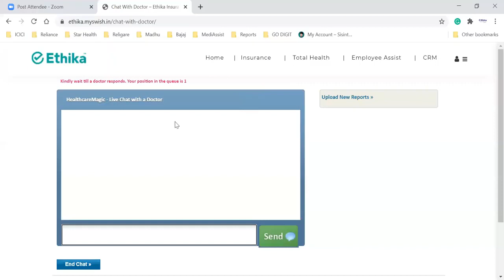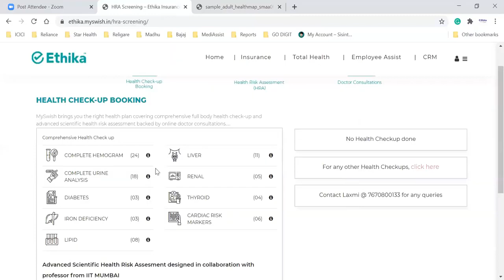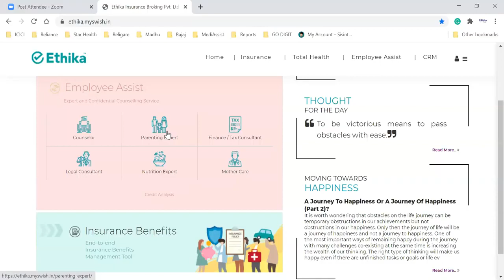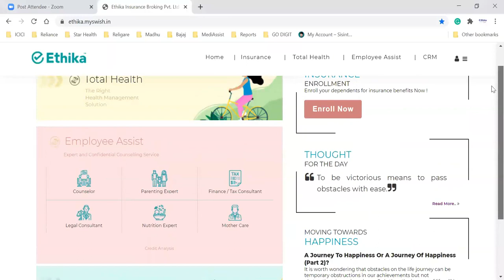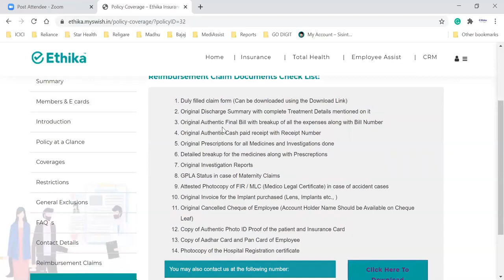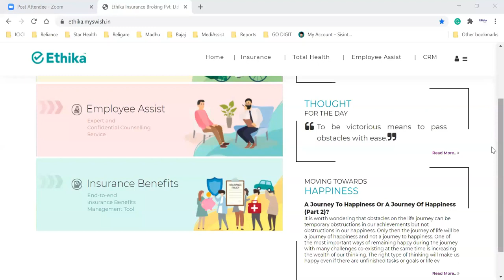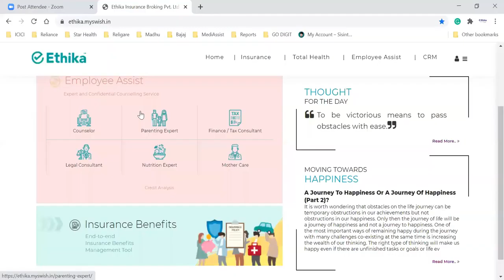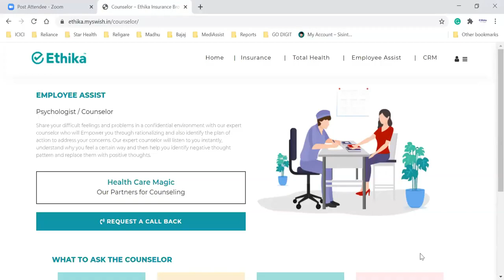Myswish Session-30 June-Ethika Worklife-Wellness Events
Know all about the Healthcare benefits,counseling services and insurance benefits available for you